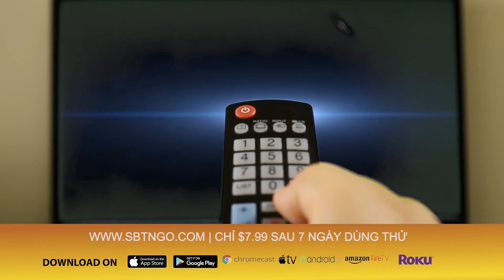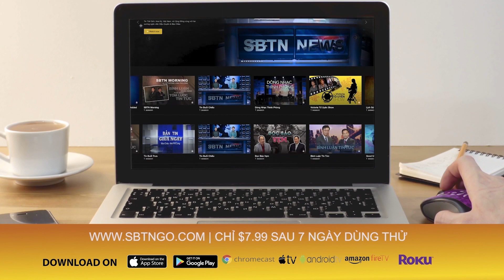Các sĩ quan cảnh sát quyên góp tiền để giúp đỡ người làm vườn bị cướp